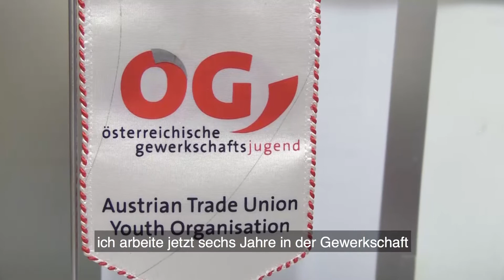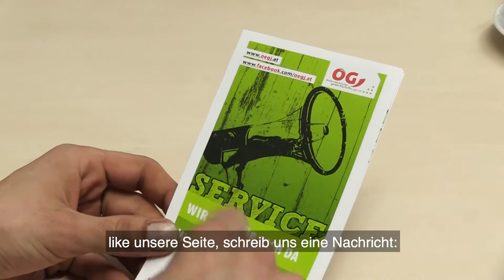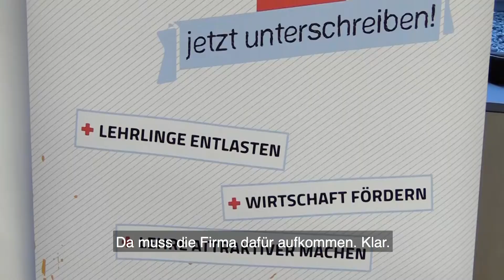14-jährige Merisa interviewt ÖGB Bundesjugendsekretär Stefan Bartl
Die 14-jährige Merisa absolviert gerade ihre berufspraktischen Tage im ÖGB. Hier interviewt sie unseren Bundesjugendsekretär Stefan Bartl. Das Video dazu gibt's schon bald auf der ÖGB-Facebook-Seite zu sehen.